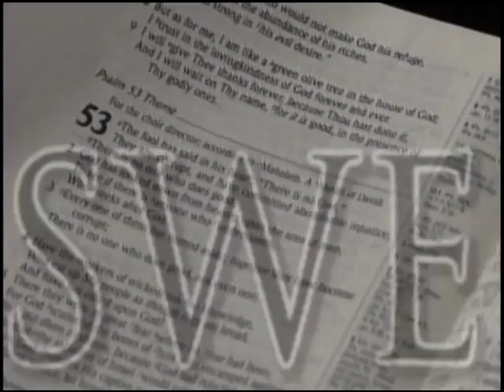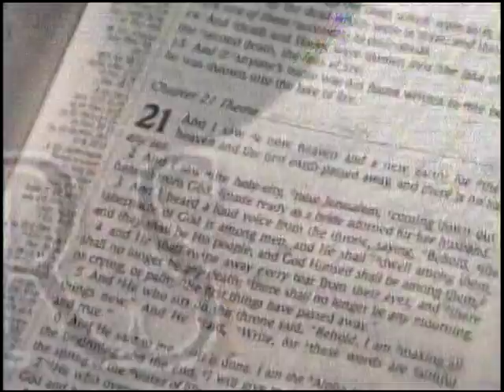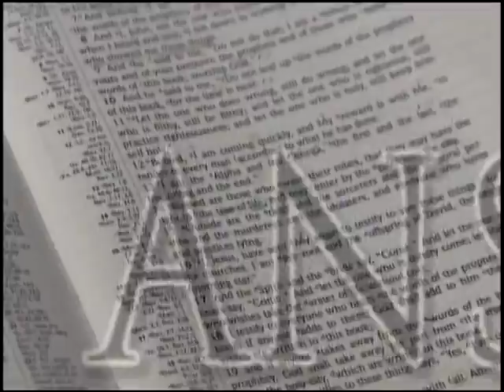June 23, 2016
Leadership from Titus